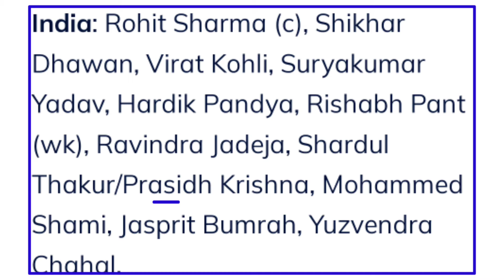India Vs England 2nd ODI Playing 11,Weather & Pitch Report ||Ind vs Eng 2nd Odi Date Timing & Venue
England vs INDIA 2022 2nd ODI match Playing 11 & Weather Pitch Report
India vs England 2nd ODI playing 11
ENG vs IND 2nd odi Mausam kaisa rahega
Ind vs eng 2nd odi kaun si pitch pe khela jayega
IND vs ENG 2nd ODI Match Weather Pitch Report
IND vs ENG 2nd ODI playing 11